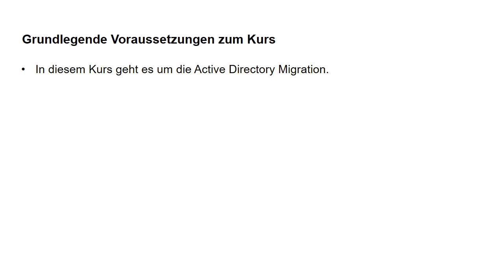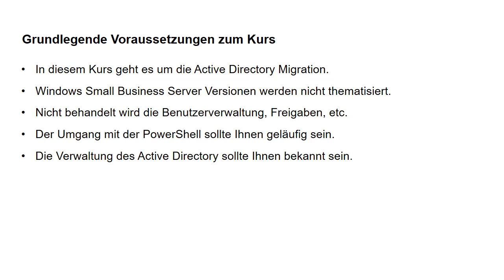Migration von Active Directory 2008R2 auf 2019 - Folge 1 - Um was es in diesem Kurs geht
Migration von Active Directory 2008R2 auf 2019 - Folge 1 - Um was es in diesem Kurs geht, erfahren Sie gleich jetzt